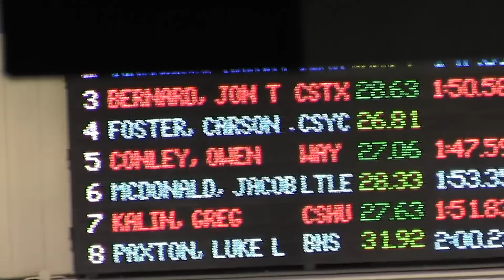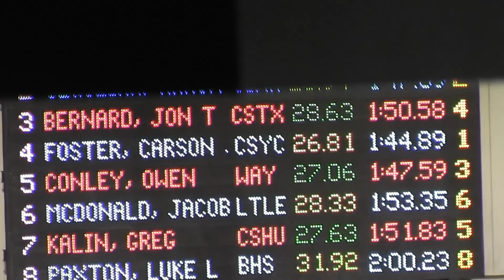Boys 200 Backstroke (A Final)_Carson Foster (17)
Boys 200 Backstroke (A Final)
Finals Time:  1:44.89  *** New SW OH High School Classic Meet Record ***
Place:  1st